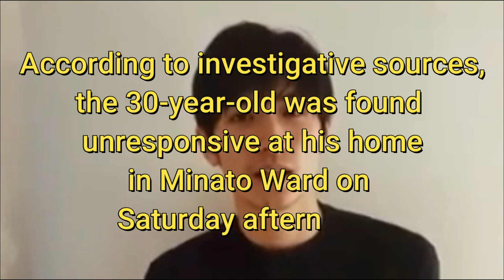Japanese actor Haruma Miura dies at 30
Popular actor Haruma Miura was found dead at his Tokyo home on Saturday, media reports said.
According to investigative sources, the 30-year-old was found unresponsive at his home in Minato Ward on Saturday afternoon. He was rushed to a hospital but later pronounced dead, the sources said.